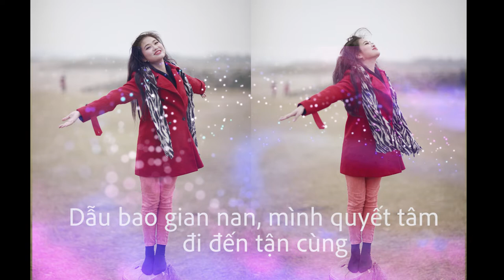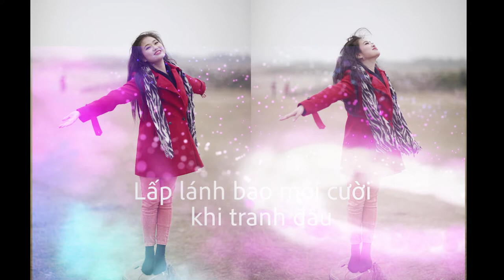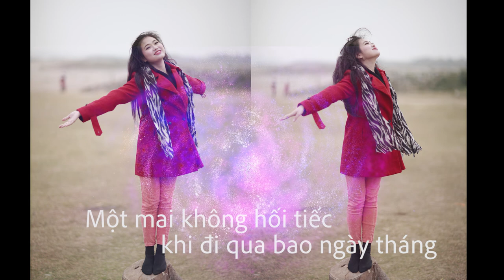"Những quãng đường ta đi" khi "Sống cuộc đời vui vẻ" | EP. Vietnamese Team Building Songs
Nhạc và lời: Trần Nữ Vương Linh

1. Những quãng đường ta đi
Phối khí: Nguyễn Thế Đức
Trình bày: Đinh Vương Linh

2. Sống một cuộc đời vui vẻ
Phối khí: Vũ Nhật Trình
Trình bày: Minh Thuý